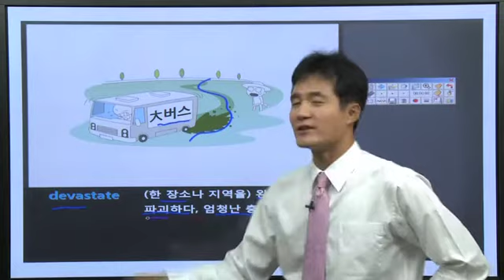9급공무원영어와 7급공무원영어 대비를 위해 가장 중요한 것은?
9급공무원영어와 7급공무원영어 대비를 위해 가장 중요한 것은?
바로바로바로 영어단어!
공무원영어의 기초는 공무원영단어입니다. 우선! 단어암기부터 시작하세요~

[오늘의 공무원 영어단어]
▶ devastate 황폐시키다, (국토, 토지를) 유린하다
(연상) 데버스테이트 → 大 버스 테이트 : 커다란 버스가 논과 밭 등의 국토를 깔리고 돌아다니며 국토를 유린하고 황폐시키는 모습 연상

[파생어]  devastating 황폐시키는 devastation 황폐하게 함, 유린
[예문] A devastating earthquake hit the state capital.
파괴적인 규모의 지진이 그 주(州)의 수도를 덮쳤다.